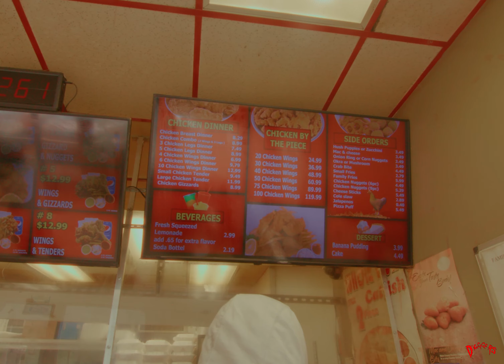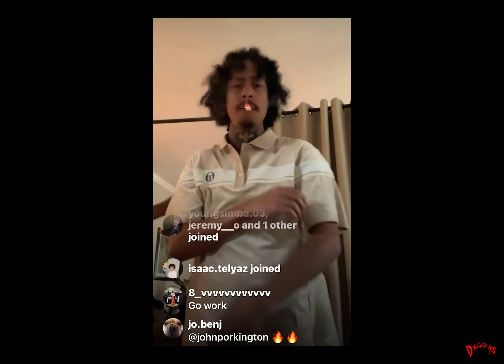A day with Tony Shhnow (Directed by DIGGGERS)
FOLLOW @DIGGGERS